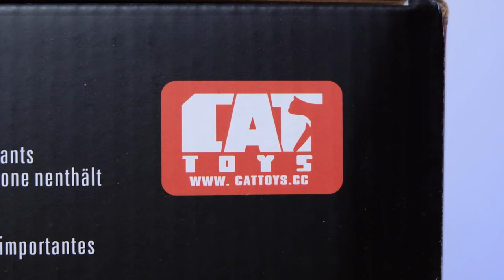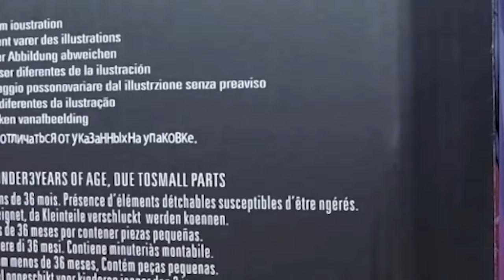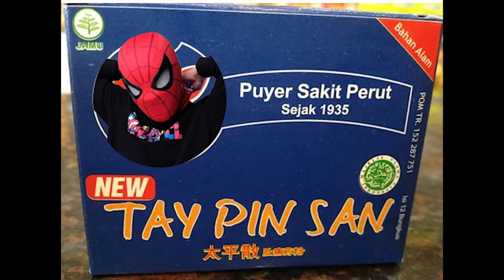TOPENG TOM HOLLAND INI BISA NGEDIP KAYAK DI FILMNYA! | SPIDER-MAN MECHANICAL LENSES CATTOYS LIFESIZE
Di video ini gue bakal unboxing & review topeng Spider-Man versi Tom Holland/Spider-Man dari Cat Toys yang katanya BISA KEDIP KAYAK DI FILMNYA?! Dengan harga jutaan rupiah, kira-kira topeng ini worth it gak sih? LESGOOOOW!
- MR